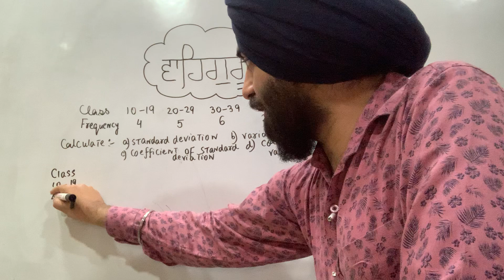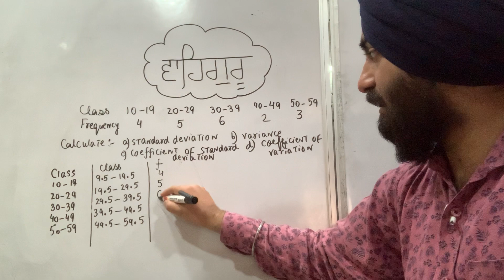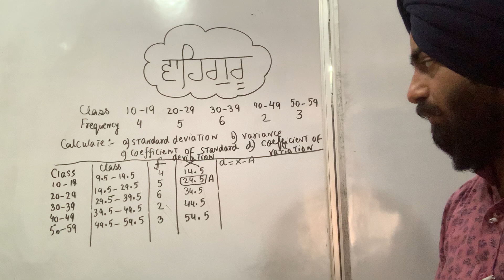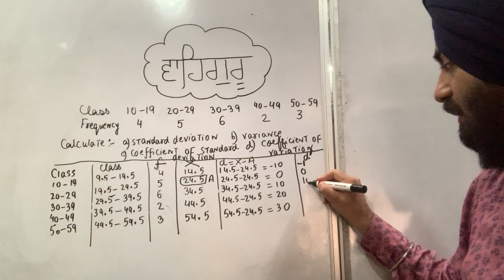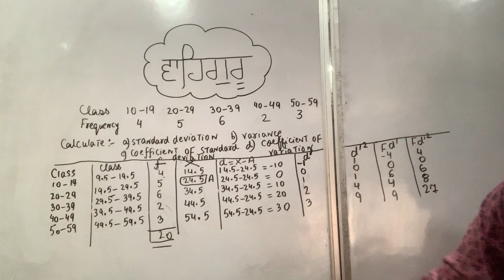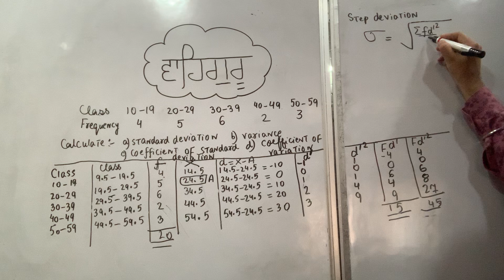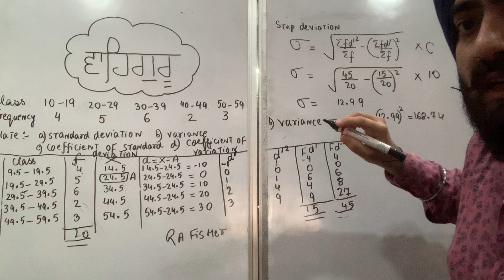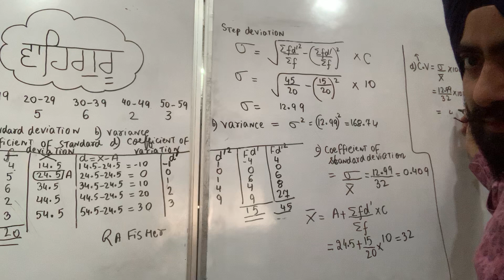Coefficient of Standard Deviation and Variation